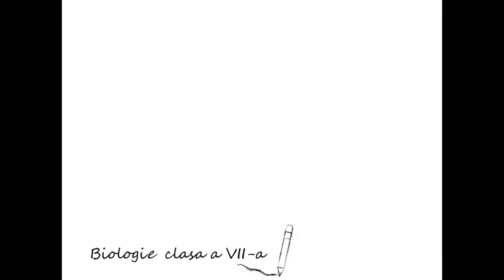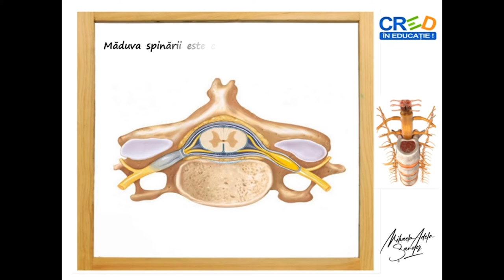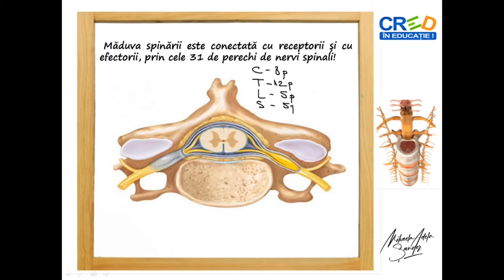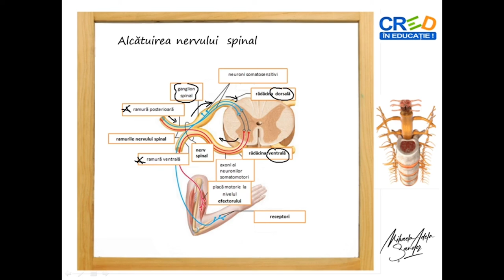Organizarea sistemului nervos la om. Nervii spinali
Resursa educațională propusă are ca scop formarea competenței de a identifica legătura anatomică și funcțională între măduva spinării-componentă a sistemului nervos central și nervii spinali,componente ale sistemului nervos periferic.
- prin parcurgerea acestei resurse elevii vor înțelege modul de funcționare a sistemului nervos prin conexiunea măduvei cu receptorii și efectorii prin intermediul nervilor spinali.